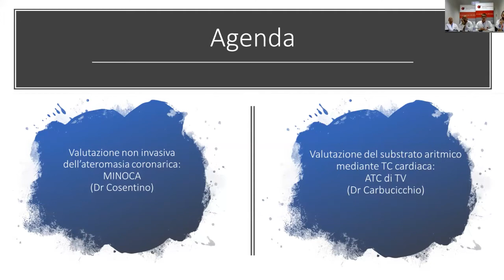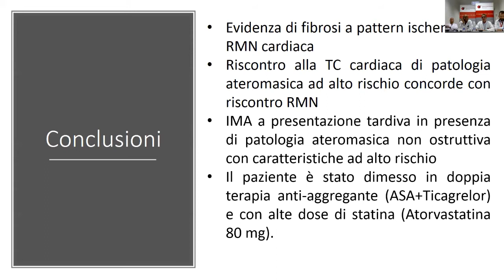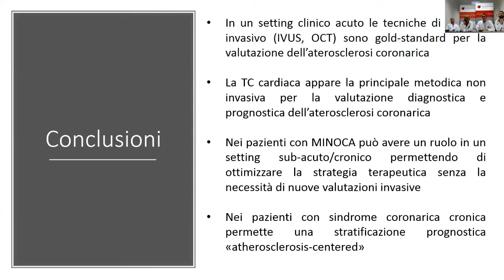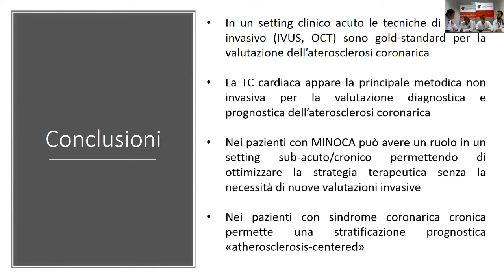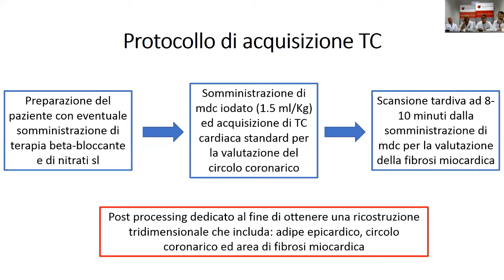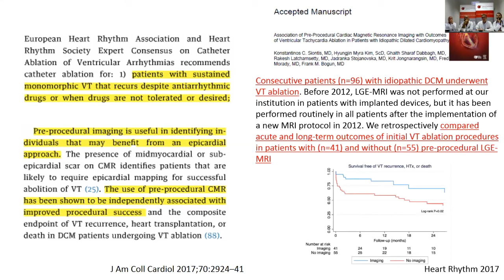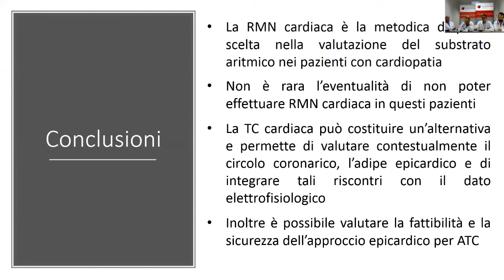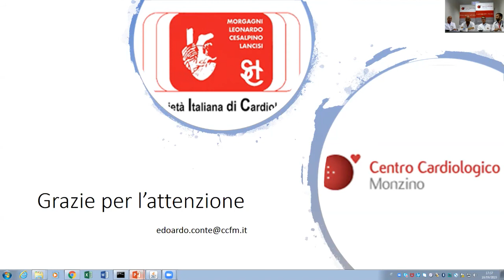TC cardiaca applicazioni emergenti